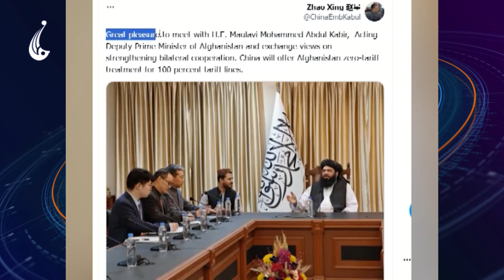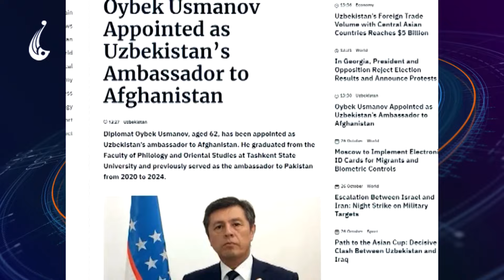گزارش هفت: مهم ترین رویداد های هفته - جمعه: ۱۴۰۳/۰۸/۱۱